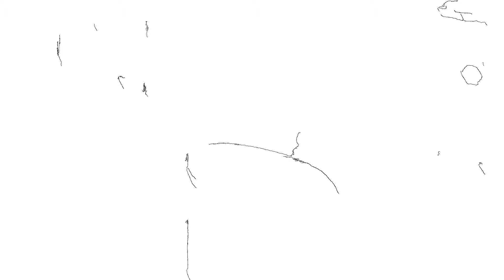HannaH's Buttonwood 3-9-18 (2 of 4)